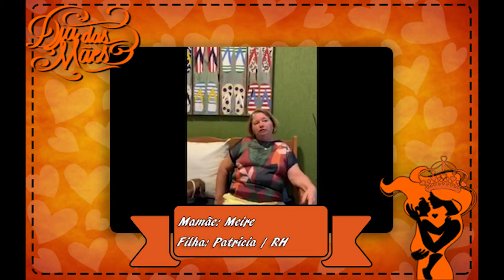Especial Dia das Mães Connect Parts